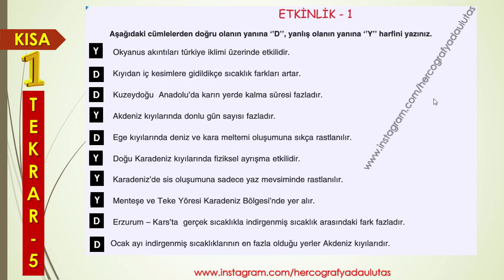KISA BİR TEKRAR 5 (ULUTAŞ)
KPSS
TYT
AYT
KPSS LİSANS
KPSS ÖĞRETMENLİK
KPSS ÖNLİSANS
KPSS ORTAÖĞRETİM

ÖZET BİLGİLER
YER ŞEKİLLERİ
İKLİM
COĞRAFİ KONUM
KARIŞTIRILAN SORULAR
MATEMATİK KONUM
ÖZEL KONUM
MUTLAK KONUM
GECE GÜNDÜZ SÜRESİ
SINIRLAR
MİKROKLİMA
JEOPOLİTİK
NÜFUS
YERLEŞME
GÖÇ
NÜFUS DAĞILIŞI
SIK SEYREK NÜFUSLU ALANLAR
SERENDER
HIMIŞ
DOKUSUNA GÖRE YERLEŞMELER
HİZMET
SANAYİ
BİRİNCİL
İKİNCİL
ÜÇÜNCÜL
EKONOMİK COĞRAFYA
MASİF ARAZİ
ALP HİMALAYA
TARIM
SANAYİ
ULAŞIM
TİCARET
TURİZM
HAYVANCILIK
TEKRAR ET
COĞRAFYA KISA BİLGİLER
18 DE 18 COĞRAFYA
HAFIZANDA KALSIN
NÜFUS PROJEKSİYONU